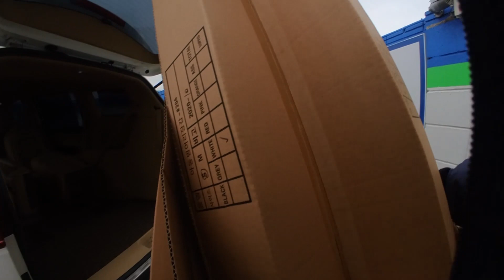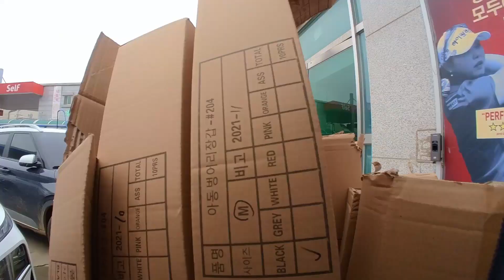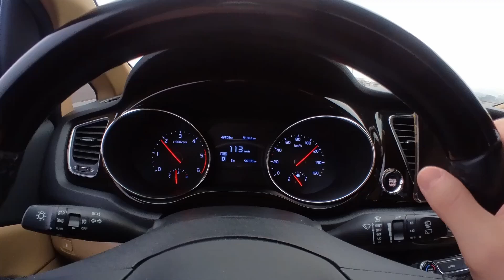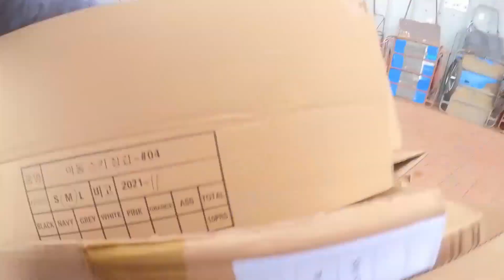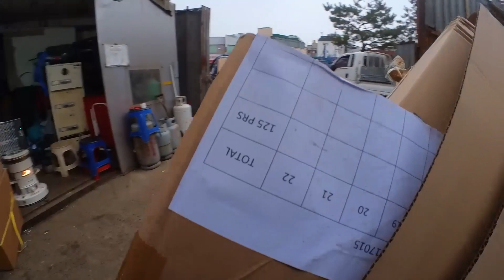СКОЛЬКО Я ЗАРАБОТАЛ НА СДАЧЕ МУКУЛАТУРЫ В КОРЕЕ? I 139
Эта серия о том, как я впервые сдаю мукулатуру и сколько я получил за 14кг картона?

Также видео будет интересно тем, кто собирается открыть приемный пункт по сбору металлолома и мукулатуры.